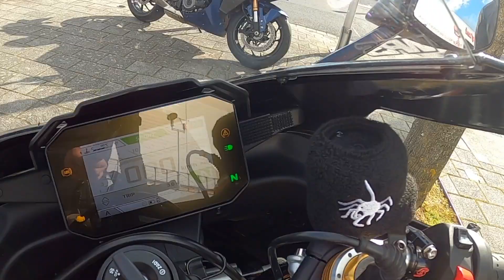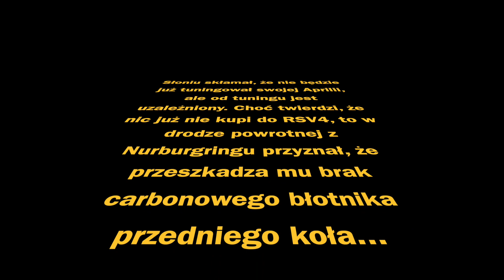Stuningowana Aprilia RSV4 Factory 1100, rocznik 2022, testujemy ją na wyjątkowym torze - Nurburgring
Nordfschleife, pętla północna, zielone piekło, ponad 150 zakrętów, w tym 22 ślepe. 20,8 km jednego okrążenia kosztującego w kasie toru równowartość 160 zł. Jazda między samochodami, wśród których często trafiają się tysiąckonne superauta warte ponad 2 mln zł... Czy w takich warunkach, siedząc "jedynie" na nowoczesnym motocyklu, można skupić się na jeździe? Sprawdziliśmy to. Znowu...